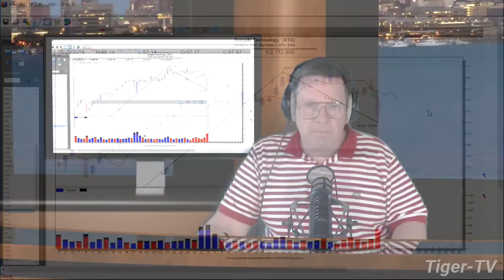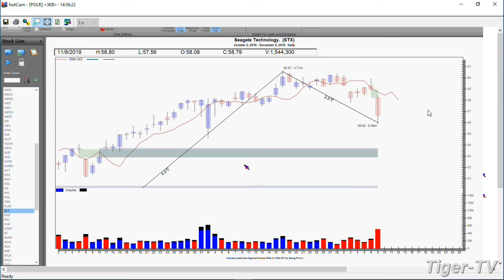Don't Bet on Hard Drive Manufacturers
David White predicts that two major HDD companies, Seagate (STX) and Western Digital (WDC) will lose out to RAM and chipset manufacturers within 5 years. He advises against taking long positions in STX or WDC.